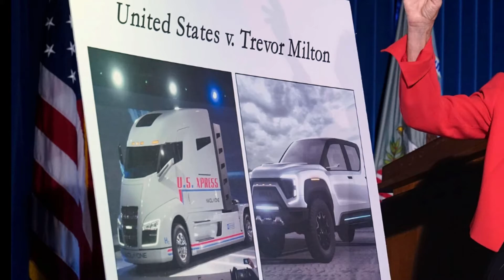Nikola EV Startup's Former Chairman Charged with Defrauding Investors 2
Trevor Milton, who established and afterward filled in as leader director at EV startup Nikola, was arraigned Thursday morning by the U.S. Division of Justice on three tallies of criminal extortion.

The organizer and previous leader director of electric truck startup Nikola, Trevor Milton, has been arraigned by the U.S. Division of Justice on three tallies of criminal extortion for offering bogus and misdirecting expressions to financial backers. The charges, brought by the Manhattan U.S. lawyer's office, follow a time of strife for Milton, who left the organization in September 2020.